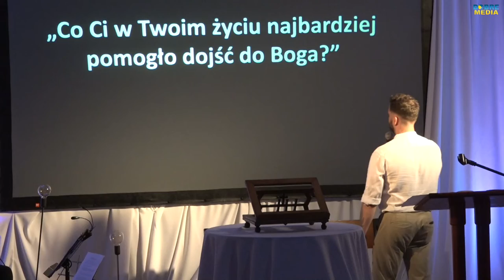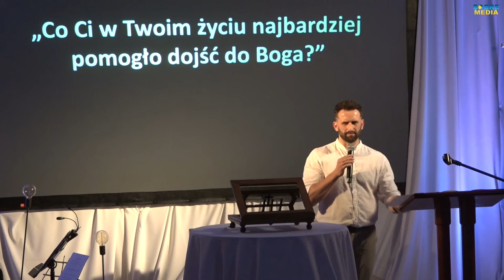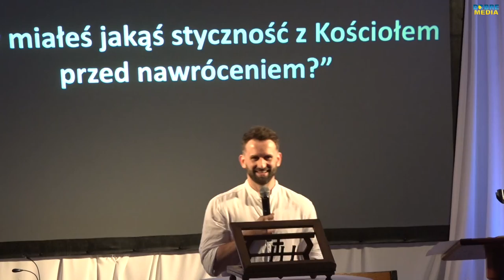Grzegorz Czerwicki – Wołczyn 2020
W trzecim dniu 26 Spotkań Młodych w Wołczynie, 15 lipca 2020 r. gościem specjalnym był Grzegorz Czerwicki. To człowiek skazany dwoma wyrokami, który odsiedział 12 lat w zakładzie karnym. Proces jego nawrócenia rozpoczął się w 2011 roku, kiedy od współwięźnia ateisty dostał do przeczytania Biblię.

DZIĘKUJEMY!